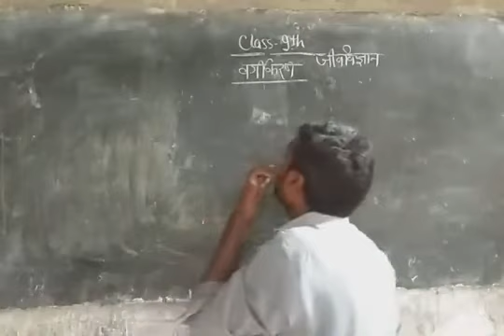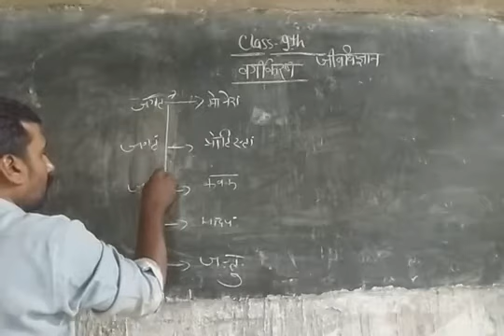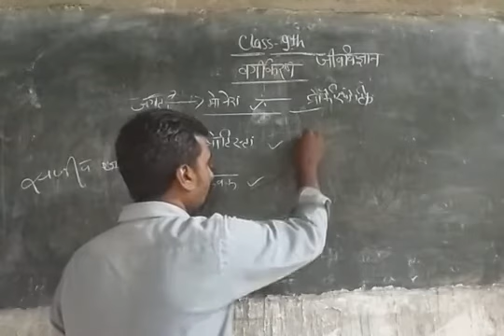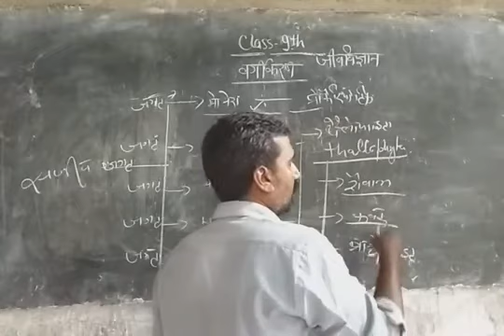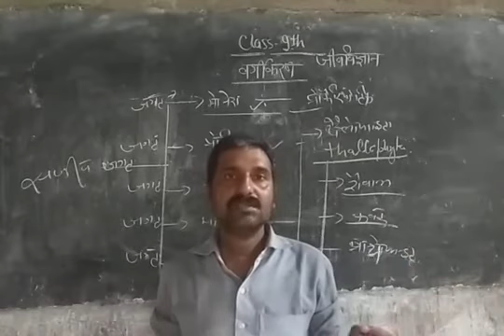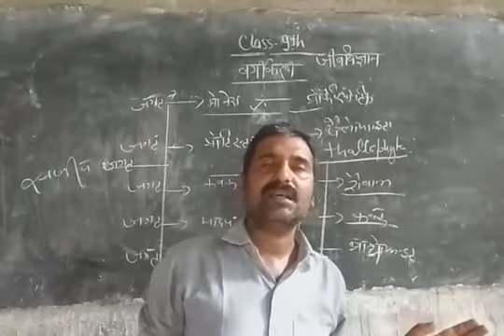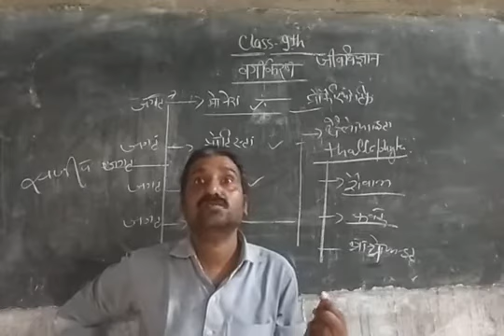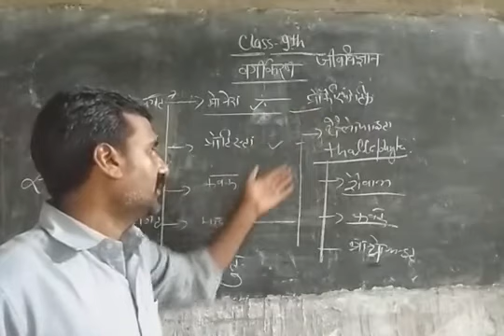Class 9th Biology classification